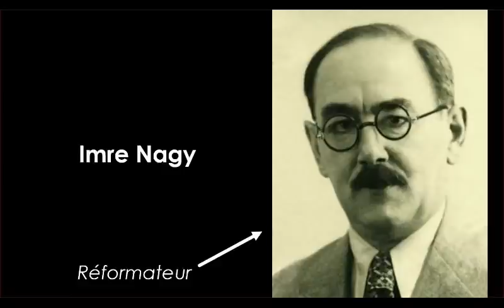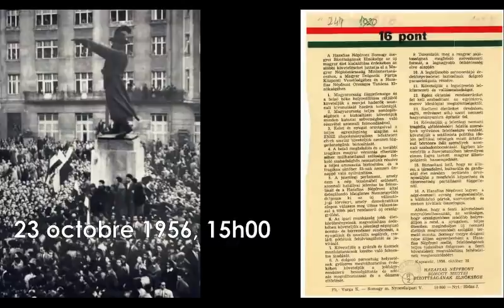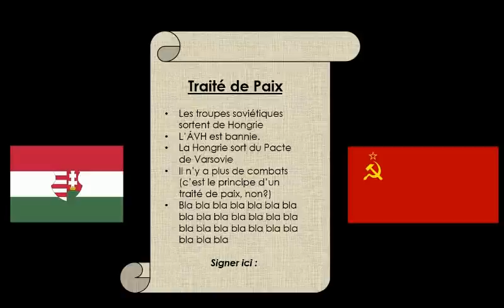La Révolution Hongroise de 1956 | Bintell reg HISTOIRE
Le 23 octobre 1956, des milliers d'étudiants ont commencé à protester contre le gouvernement hongrois communiste. La révolution hongroise de 1956 venait de commencer.
Source :
Note : Dans cette vidéo, les noms sont donnés dans l'ordre "traditionnel" (d'abbord le prénom et puis le nom), alors qu'en hongrois, c'est l'inverse (on devrait dire "Nagy Imre" au lieu de "Imre Nagy''.

Les parties de la vidéo
0:00 Introduction
0:43 Le début des démonstrations
2:20 Insurrection armée
3:00 Première intervention soviétique
3:25 Traité de paix
5:18 Seconde intervention soviétique